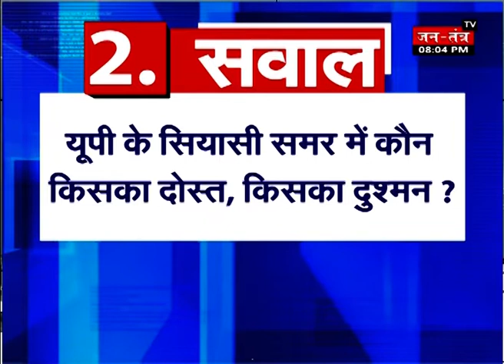Sawal Bharat Ka: यूपी के सियासी समर में कौन किसका दोस्त, किसका दुश्मन? देखिए Sheetal Rajput के साथ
देश के सबसे बड़े राज्य की सियासत भी अजब है। यहां कौन किसका दोस्त है और कौन किसका दुश्मन इसे समझने में सियासी पंडितों तक के सिर चकरा जाते हैं। यही हाल 2019 के चुनाव का भी है। इस बार  यूपी में बीजेपी को हराने के लिए महागठबंधन बना और मोदी को मात देने के लिए 2 धुर विरोधी साथ आ गए। यानि कि एसपी और बीएसपी। वहीं कांग्रेस ने इस बार एकला चलो की नीति अपनाई है..लड़ाई अस्तित्व की है।